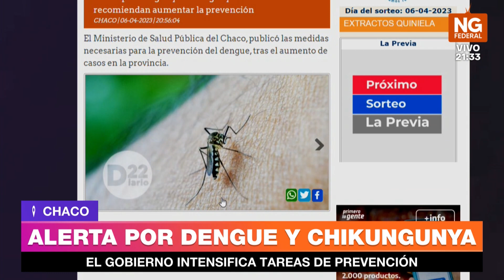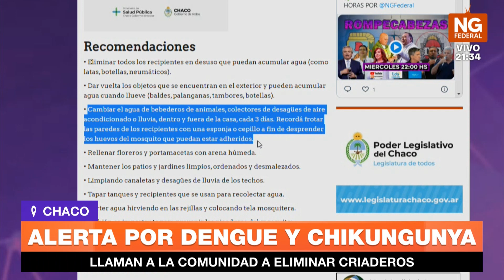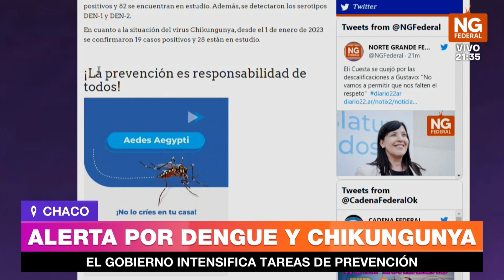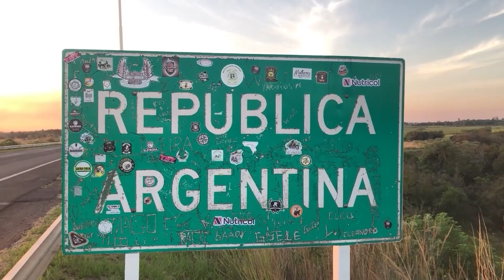NGFEDERAL - ALERTA POR DENGUE Y CHIKUNGUNYA - CHACO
EL GOBIERNO INTENSIFICA TAREAS DE PREVENCIÓN
LLAMAN A LA COMUNIDAD A ELIMINAR CRIADEROS